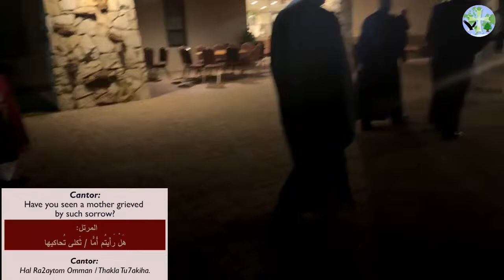GREAT FRIDAY OF THE CRUCICIXION - ADORATION OF THE CROSS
Saint John Maron Church, Orange - CA